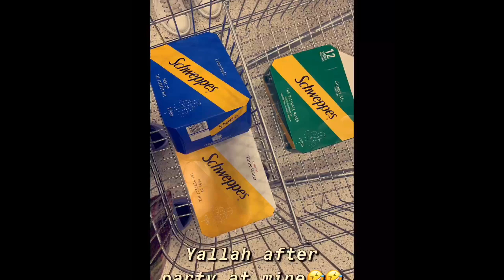روان بن حسين تغني انا احب غيرك أكيد 1 2 3 😬